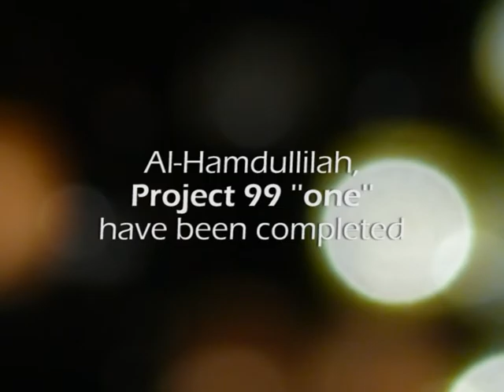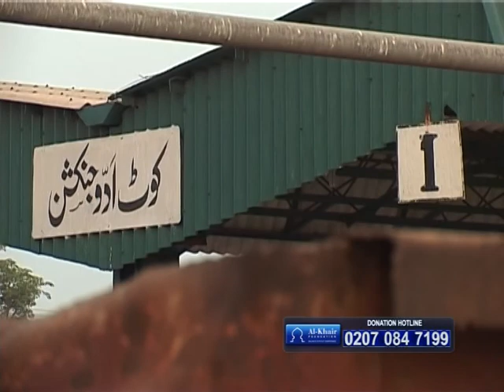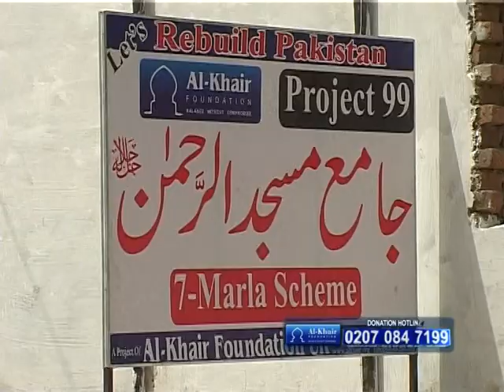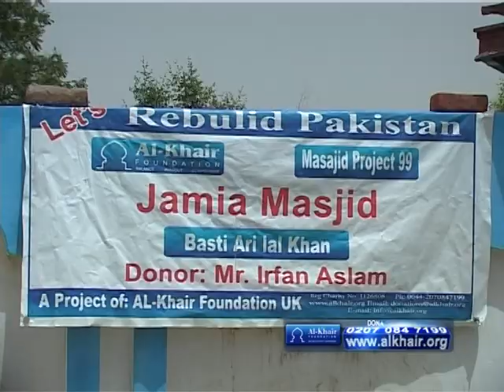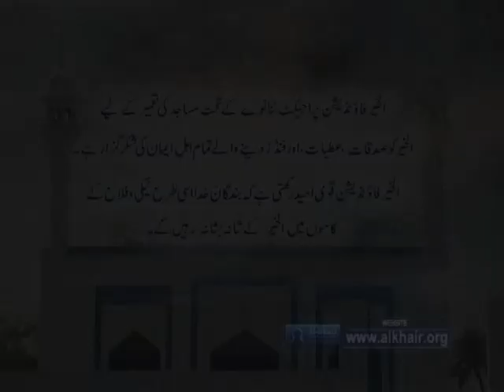DOC - AL-KHAIR PROJECT 99 COMPLETE